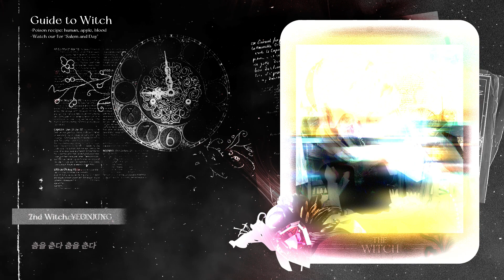여자친구 (GFRIEND) - Apple COVER | 커버 보컬 팀 블로티 ✩·｡˚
𝐁𝐋𝐎𝐓𝐈𝐄 248th
    ❥･• 𝘼𝙥𝙥𝙡𝙚 - 𝙂𝙁𝙍𝙄𝙀𝙉𝘿

𝗠𝗜𝗫 연정
𝗩𝗜𝗗𝗘𝗢 이은
𝗧𝗛𝗨𝗠𝗕𝗡𝗔𝗜𝗟 이은
𝗖𝗛𝗢𝗥𝗨𝗦 연정 라윤 앨런 은진 엘도 이은
𝗩𝗢𝗖𝗔𝗟 연정 라윤 앨런 은진 엘도 이은

선택 받은 견습생 '세이렌'에서 '마녀'가 된 블로티 🔮
함께 춤을 추는 순간 어떤 일이 벌어질까요? 💎